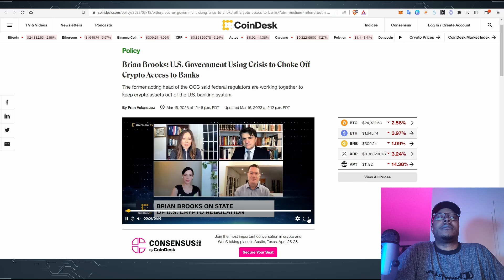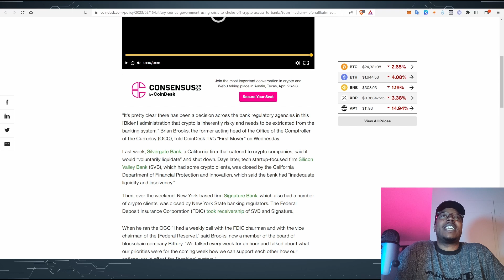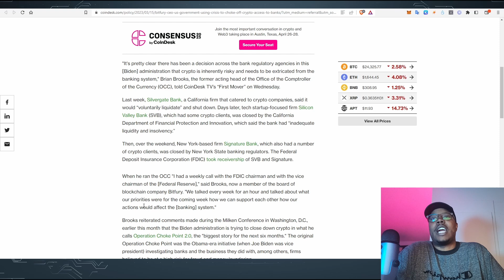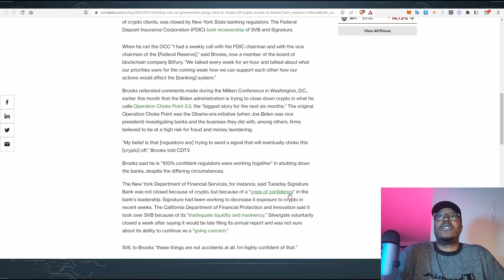US Reguators Accuse FDIC of Attacking Crypto!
btc
1B6t1dZTSFDnHsaozeNEuYr6ZaXGYHKqqM
eth and erc20 tokens
0x7B59cEBF9d77d159468f82e58B9c3359cBb83Ce3